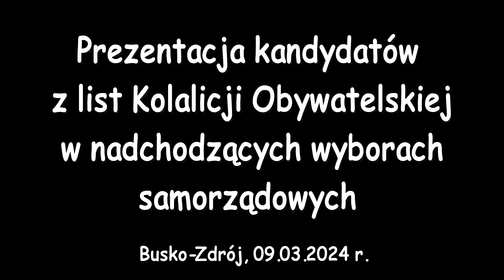Koalicja Obywatelska zaprezentowała kandydatów w Wyborach Samorządowych z rejonu Ponidzia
W sobotę, 9 marca 2024r. Koalicja Obywatelska oficjalnie przedstawiła swoich kandydatów na nadchodzące wybory samorządowe podczas konferencji prasowej zorganizowanej w Busku-Zdroju. Więcej informacji na naszym portalu